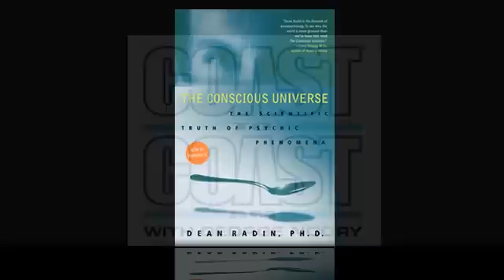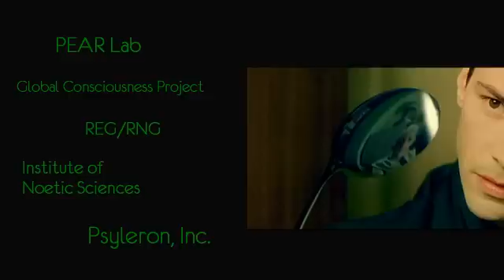Dean Radin on Consciousness - Coast to Coast - Part 5 of 12